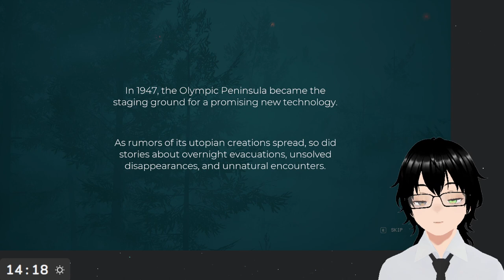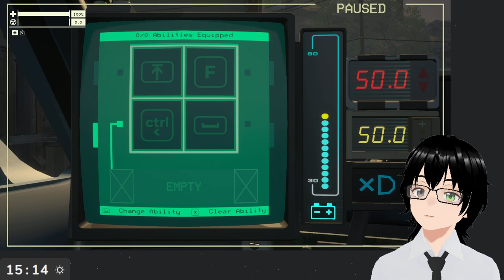[Pacific Drive] #1 Get in loser, we're going shopping!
Game crashed so I changed the game. Stream VOD is split into two.
Genre: Story rich, survival, driving simulator
Developer: Ironwood Studios
Publisher: Kepler Interactive